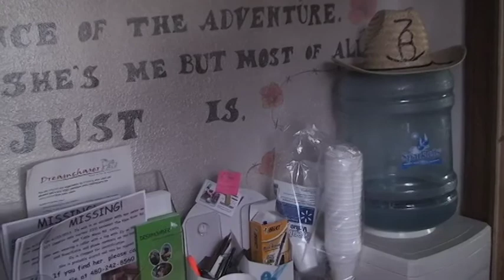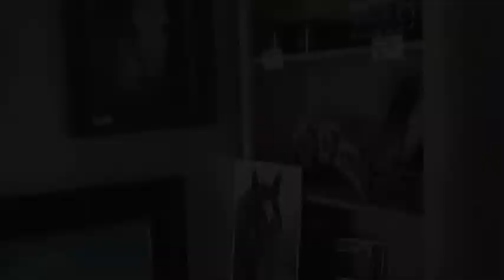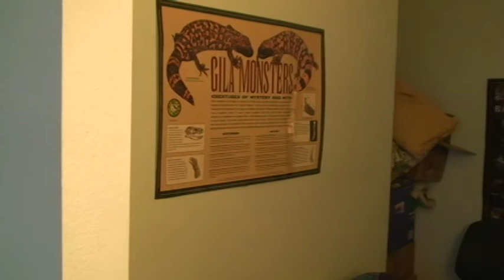Welcome to Dreamchaser Virtual Tour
Virtual tour of Dreamchaser PMU Horse Rescue & Rehabilitation located in New River, AZ.  Dreamchaser is a 501(c)3 nonprofit organization dedicated to rescuing animals from abuse, abandonment, neglect and slaughter.